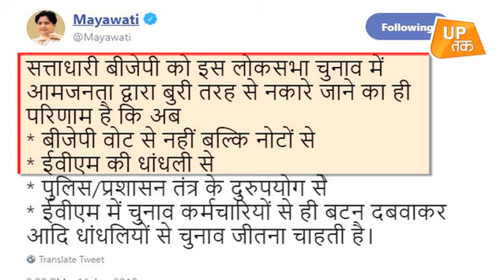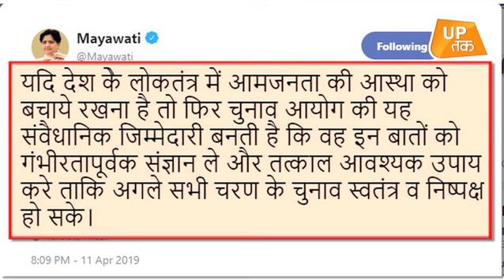EVM की इज्जत एक बार फिर खतरे में, मायावती ने ऐसे उठाया सवाल! | UP Tak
लोकसभा चुनाव 2019 में कल पहले चरण के मतदान के बाद भी बहुजन समाज पार्टी को ईवीएम पर आपत्ति होने लगी। पार्टी के महासचिव सतीश चंद्र मिश्रा ने कल जहां चुनाव आयोग में दबंगई की शिकायत की है, वहीं बसपा प्रमुख मायावती ने एक बार फिर ईवीएम का मुद्दा उठा दिया है।